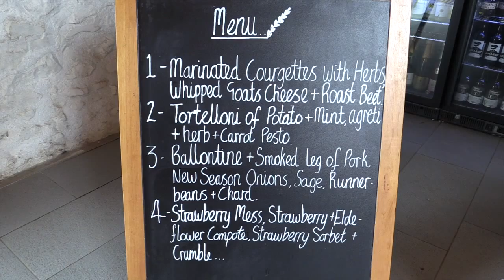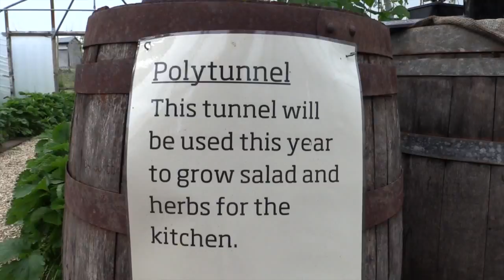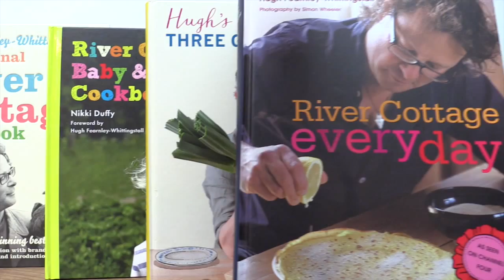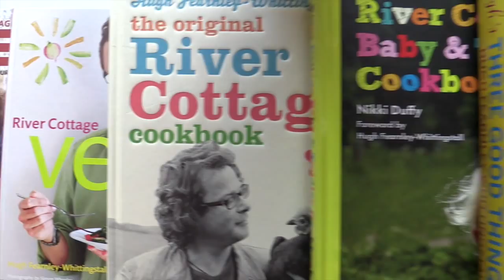River Cottage HQ, Devon, United Kingdom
We dropped into River Cottage HQ to learn about a UK movement towards growing and preparing one's own food.

River cottage was the original 'city life to living off the farm' series. I really enjoyed the original series and was interested to see what had developed since. River cottage HQ now run over 30 courses related to growing and cooking your own food.

 The river cottage series has been so successful it has lead to similar food movements in Denmark, Australia and New Zealand. The show was also copied by SBS television in Australia with their gourmet farmer series.

For this video all I did was eat the organic food from the garden and do the interviews. Michele the luxemburger did all the camerawork and editing.